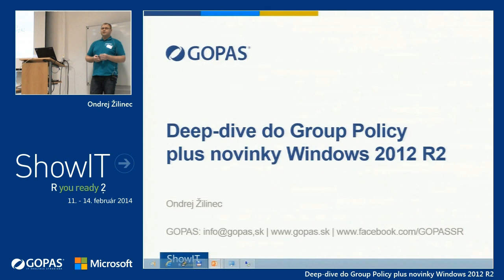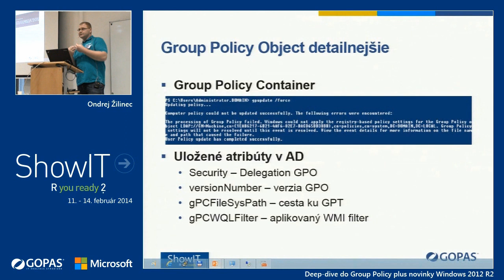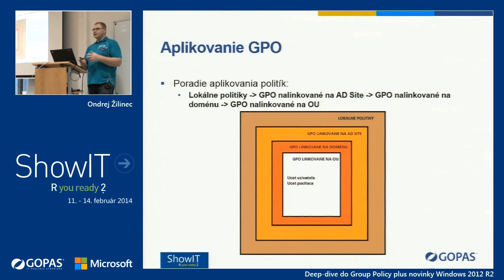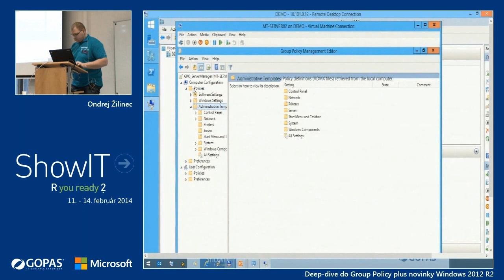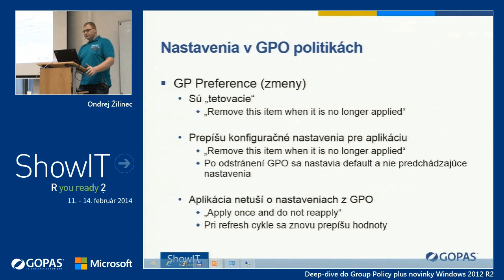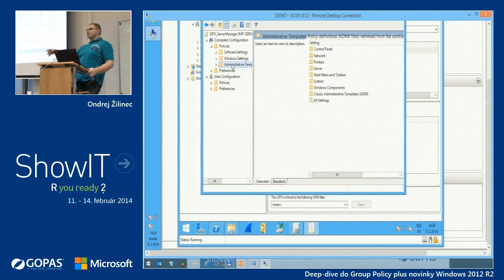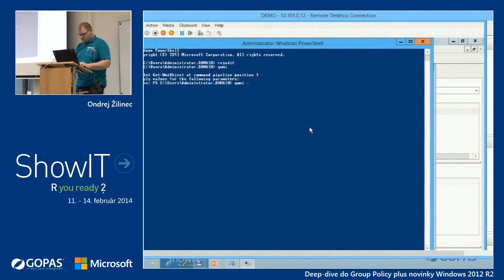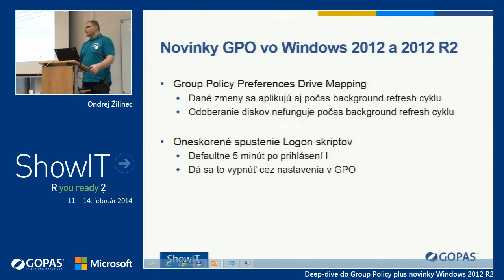ShowIT 2014: Deep-dive do Group Policy plus novinky Windows 2012 R2 (Ondrej Žilinec)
ShowIT je najväčšia IT odborná  konferencia organizovaná IT školiacim strediskom GOPAS. ShowIT ponúka všetkým IT špecialistom prehľad o súčasných a budúcich novinkách, trendoch v oblasti produktov spoločnosti Microsoft a HP.